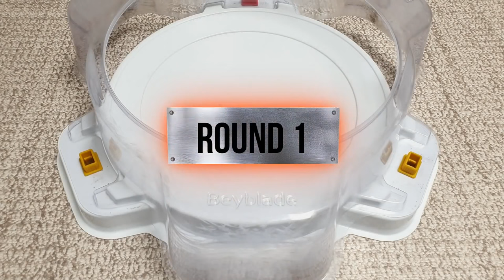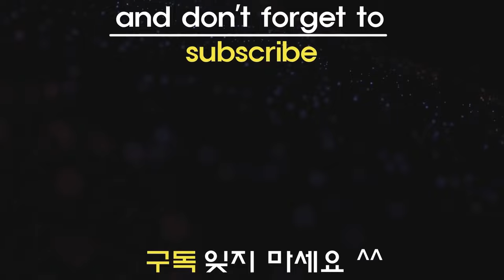【Blast Jinnius VS ALL Beyblade Burst God marathon】 ベイブレードバースト神 베이블레이드 버스트 갓 블라스트 지니어스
Beyblade X
Chrome Ryugu

Beyblade Burst
Beyblade X